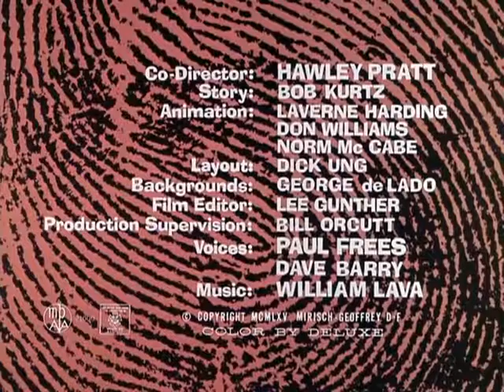The Pink Panther Show Episode 7 Pinkfinger